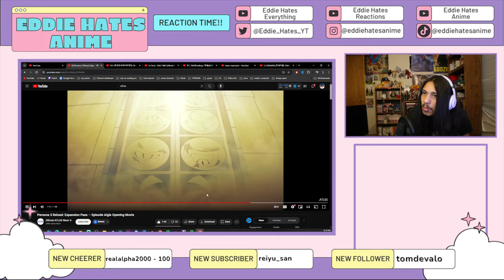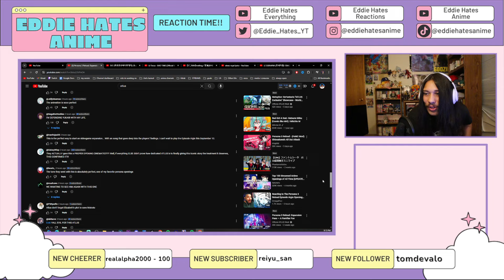Persona 3 Reload: Expansion Pass — Episode Aigis Opening Movie REACTION